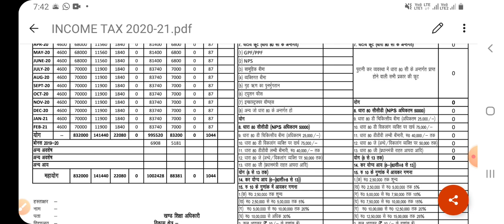शिक्षकों की इनकम टैक्स 2020-21 प्रपत्र बैचवार देखें आयकर विवरणी IncomeTax Returns#Sg2244 TaxRefund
शिक्षकों की इनकम टैक्स 2020-21 प्रपत्र बैचवार यहां से करें डाउनलोड: Income Tax

शिक्षकों की इनकम टैक्स 2020-21 प्रपत्र बैचवार देखें
 IncomeTax Returns#Sg2244 TaxRefund

Download Income Tax Returns pdf link